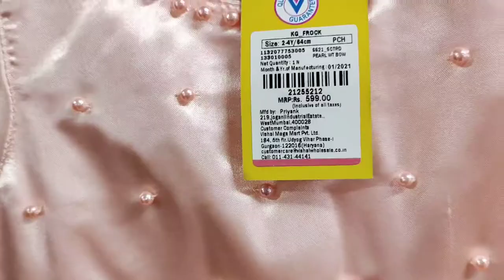Vishal Mega Mart New Collection Baisakhi Offers/Latest Summer Collection/T-shirt at 69 Rs Only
Latest offers
New Summer Collection
Amazing offers
Buy one get one free offers
Kids collection
T-shirt at just rs 99Only
Thanks
Friends
For
My
Have a great day
Take care
Bye